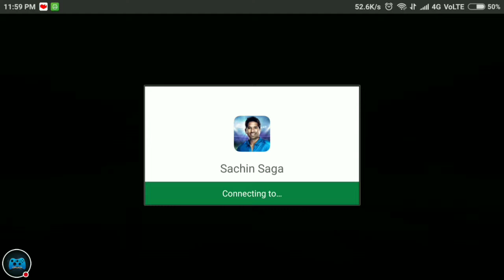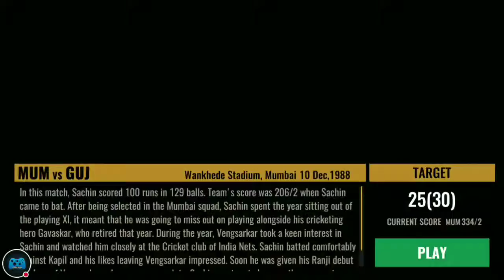Sachin sega cricket championship gameplay #1